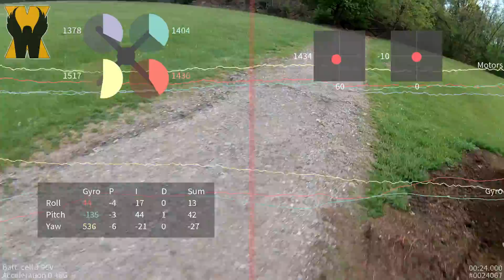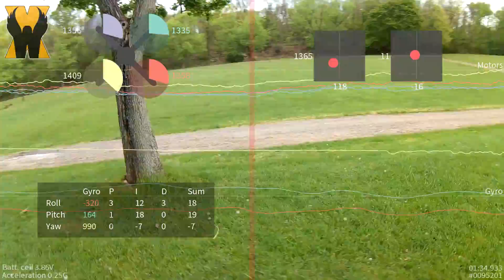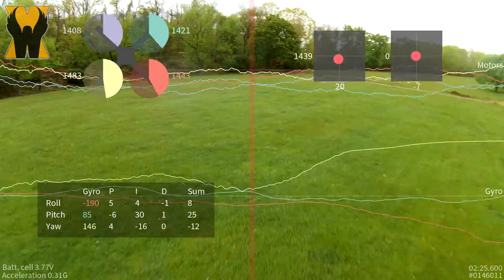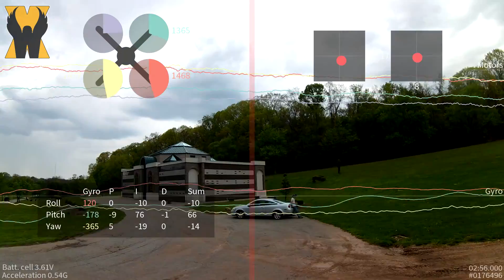New pack break-in w/blackbox. Fifth day flying - Flight VLOG #24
Fourth day of FPV, Miniquad, and Acro mode flight. Pack #24(Pulse 1550mah 75C 3S)
Seventh recording with Runcam 2. May 4, 2016

ZMR-X210
Matek Mini PDB
X-Racer F303
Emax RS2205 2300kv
LittleBee 20A
Eachine ET200R mini
AOMWAY 3dBi 4 lobe
FrSky X4R-SB
King Kong 5040
RunCam2